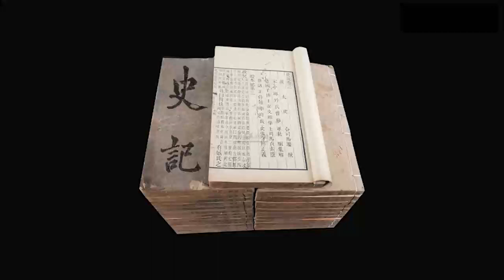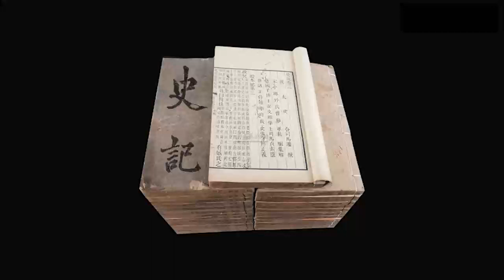原文精讲《史记 · 本纪》006-010